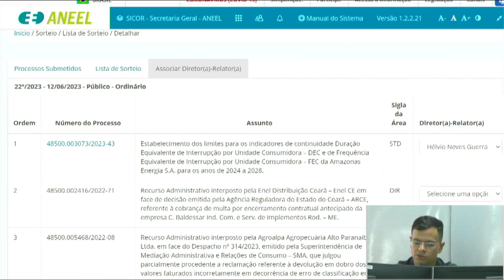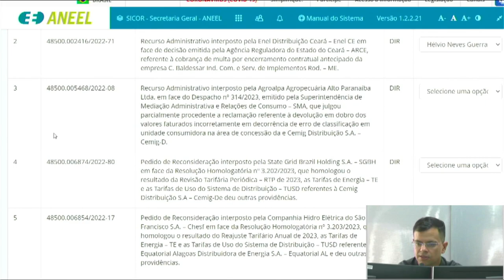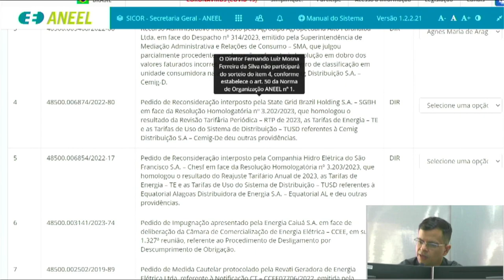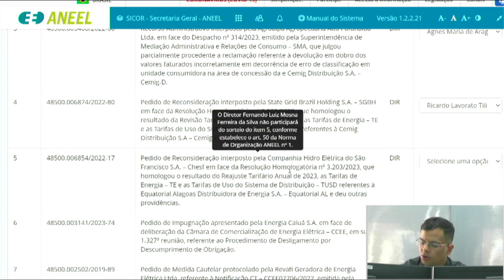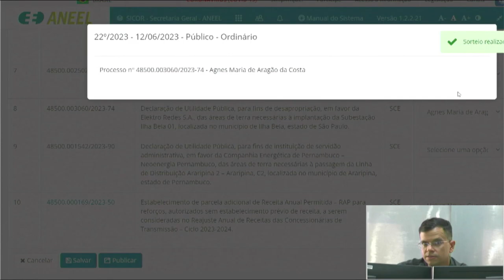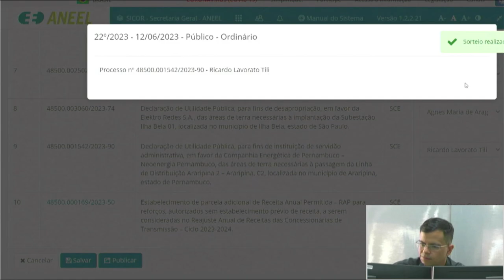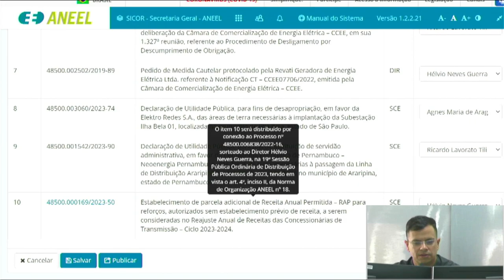22ª Sessão de Sorteio Público Ordinário de 2023 – 12/06/2023